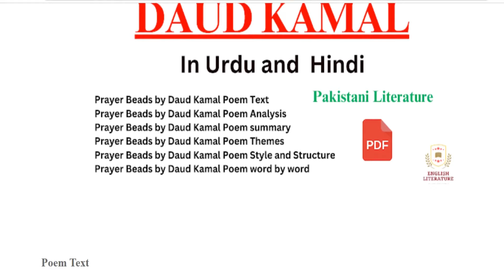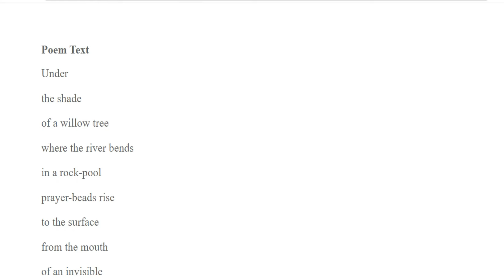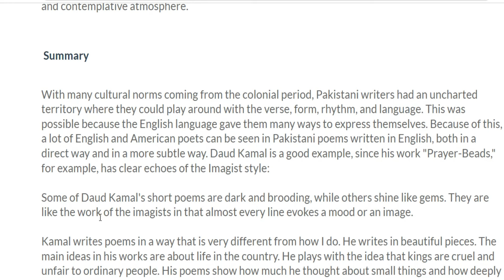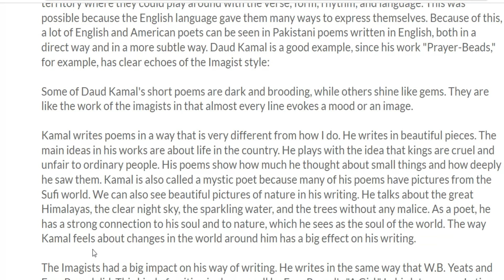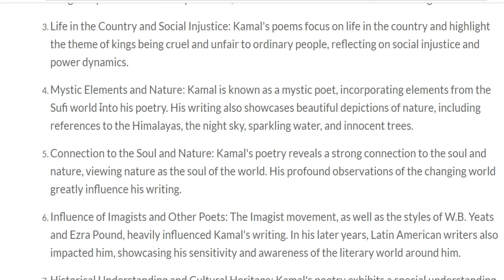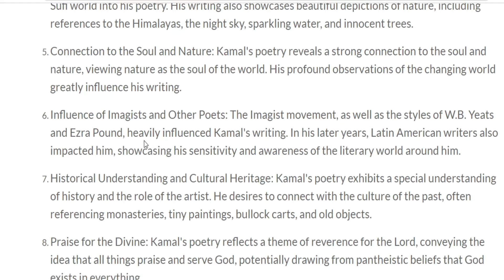Prayer Beads by Daud Kamal | Prayer Beads poem Summary | Prayer Beads Analysis | Prayer Beads Pdf.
Prayer Beads by Daud Kamal in urdu,
Prayer Beads by Daud Kamal in hindi,
Prayer Beads by Daud Kamal summary,
Prayer Beads by Daud Kamal lecture,
Prayer Beads by Daud Kamal in english,